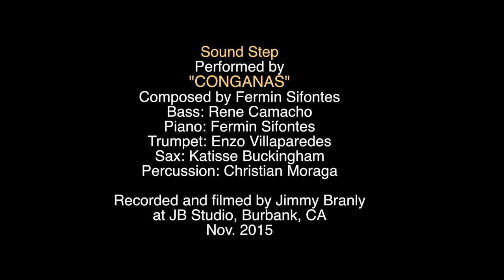Christian Moraga, Multi Percussion set.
All the way from Chile, living in Los Angeles, Christian Moraga playing "Sound Step" composed by Fermin Sifontes and performed with his quartet "Conganas" featuring Rene Camacho (Bass), Enzo Villaparedes (Tpt), Fermin Sifontes (Pno) & Katisse Buckingham (Sax). Recorded & filmed by Jimmy Branly.